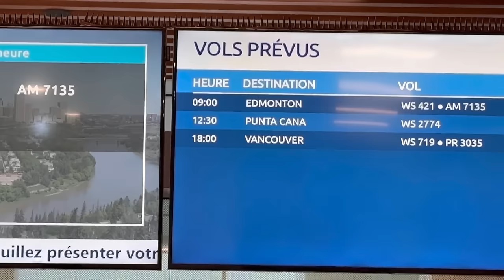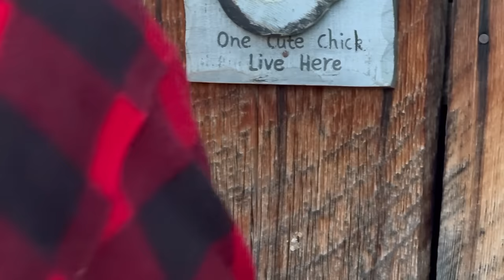My first 12 hours on the Farm Northern Alberta ,Heart River Homestead .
￼ I was up at five at the airport by 645 am on the plane by 8:45 landed in Edmonton Alberta by quarter after 11 their time on the road by 1230 ,
Drove six hours north of Edmonton to my sister’s farm and heart River had a beautiful fish and shrimp dinner .

Went and played on the farm,
saw the chickens collected eggs Mu sisters bday —-got up in the morning and had happy birthday eggs Benedict. It’s a tradition in my family on special occasions to eat eggs Benedict Christmas Easter things like that. Hope you guys enjoy.
It’s a short video cause the Internet very poor out here and it takes like three hours to upload of video. I apologize it is what it is.

Loves Mama 🌸🍃🐝